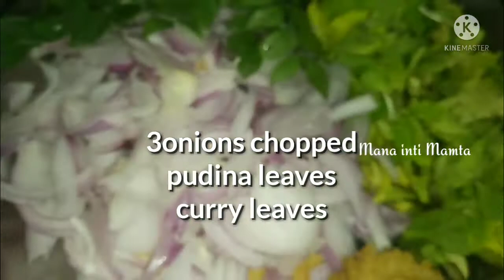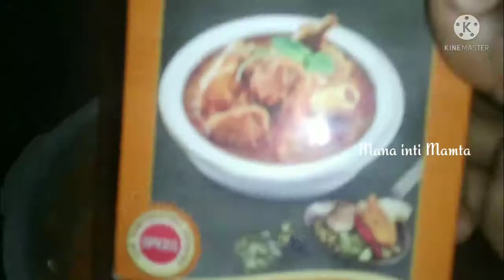Goats head curry / Meka talakaya kura /Telangana style#